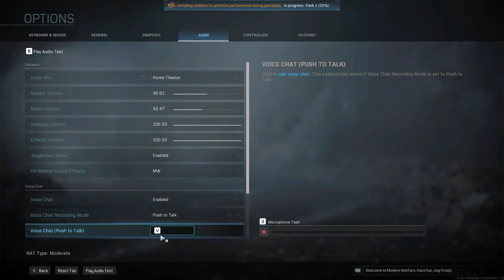Call of Duty Modern Warfare 2019 | Shot with GeForce